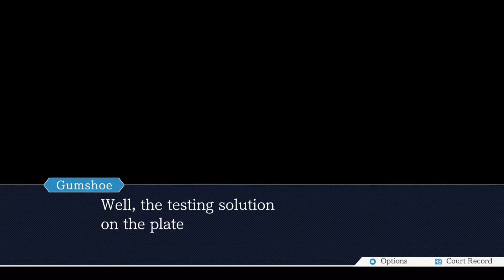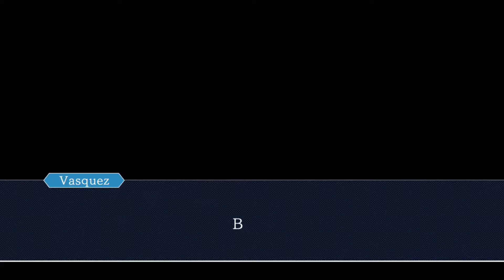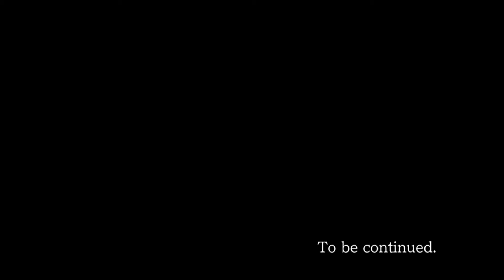Phoenix Wright: Ace Attorney | Episode #15 | Rumor Has It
We continue our investigation and uncover the dark past behind a beloved star.